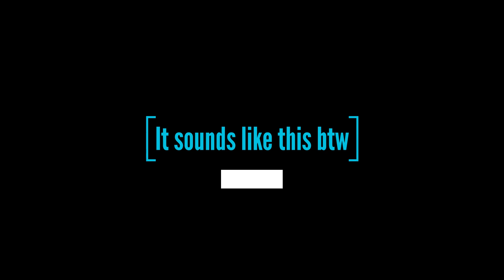Every ARCTIC MONKEYS Song Ranked Worst to Best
Every single Arctic Monkeys song ranked worst to best. All 118 of them. Even the B-sides.

Tranquility Base all the way.

I love you Matt Helders.

00:00 - Intro
00:57 - THE WORST ARCTIC MONKEYS SONG
01:57 - 117 to 99
05:30 - 98 to 90
08:42 - 89 to 80
11:55 - 79 to 70
15:29 - 69 to 60
19:03 - 59 to 50
23:33 - 49 to 40
28:08 - 39 to 30
32:23 - 29 to 20
37:35 - 19 to 11
42:14 - Top Ten Arctic Monkeys Songs
48:06 - THE BEST ARCTIC MONKEYS SONG
48:48 - Thanks for Watching!